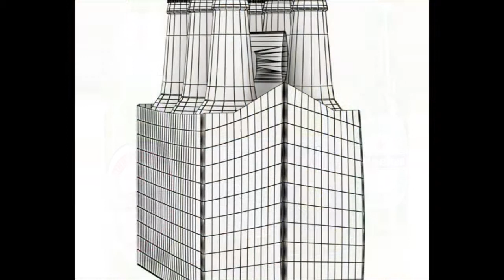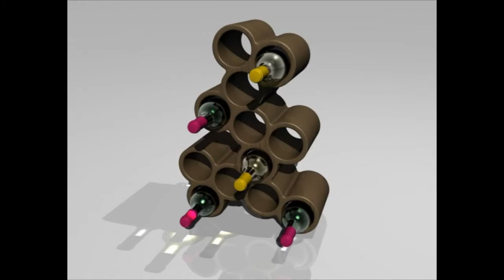Bottle 3D Models | Food 3D models | max, 3ds, obj, lwo, c4d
Here you can buy, sell or download free 3D models. These models can be used in creating 3D animation, video games or 3D print. To use these 3D models you will need 3D software like Autodesk 3dsmax, Maya, Softimage, Cinema4D or Lighwave. Note: these are not real phycal objects, but digital files that computer artists use in 3d computer graphics projects.
is online platform where artist can trade or share for free 3d models.